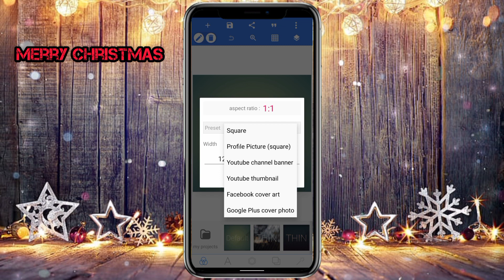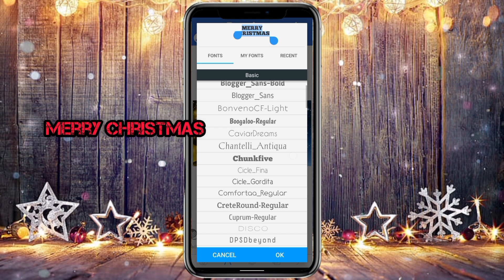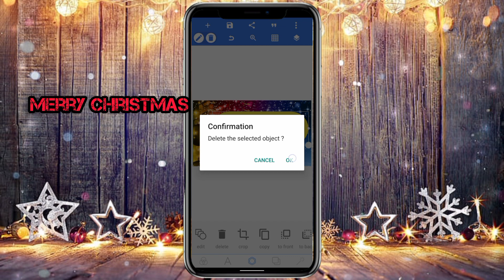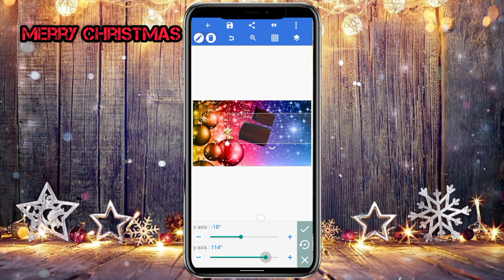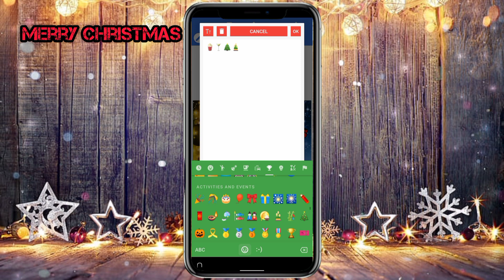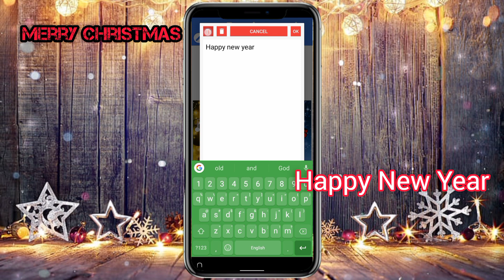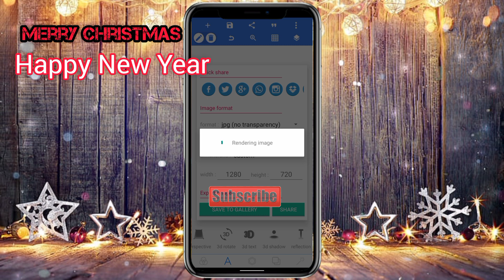Design Christmas Card#christian card chrismas2022_2023🇬🇭